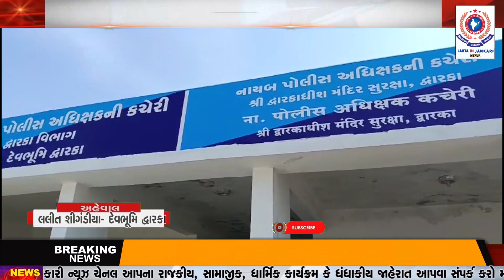ઓખા મરીન પોલીસ તથા વડા નિતેશ પાંડે સાહેબ તેમજ જીલ્લા એલ.સી.બી, એસ. ઓજી એ સંયુક્ત રીતે ઓપરેશન હાથ ધરી